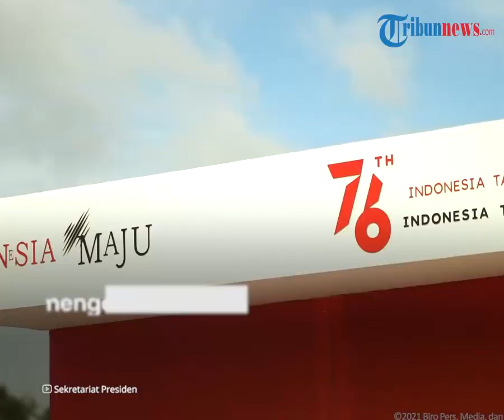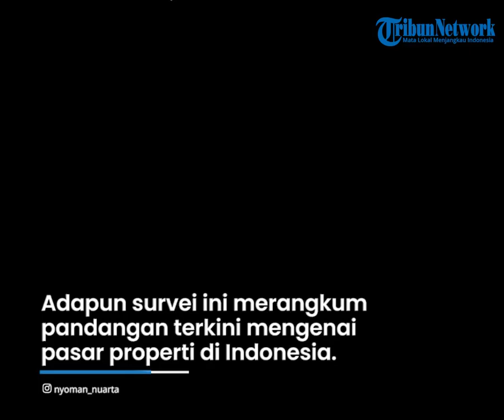IKN Nusantara di Kalimantan Dianggap Jadi Kota Potensial untuk Investasi Properti Selain Jabodetabek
TRIBUN-VIDEO.COM - Indonesia Property Survey (IPS) mencatat beberapa lokasi potensial untuk investasi properti hingga tahun 2027.

Lokasi itu seperti Jabodetabek, Bali, Lombok dan Labuan Bajo.

Tapi selain itu, IPS juga mencatat bahwa calon Ibu Kota Negara (IKN) Nusantara di Penajam Paser Utara (PPU) dinilai memiliki peluang yang sama.